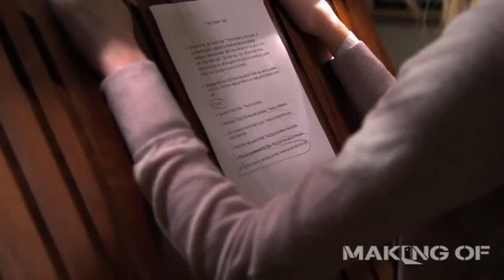For now on